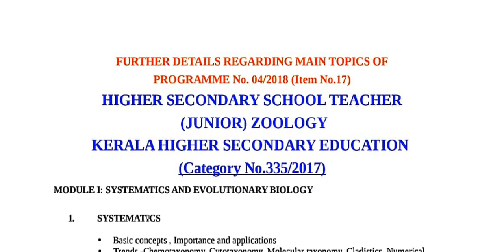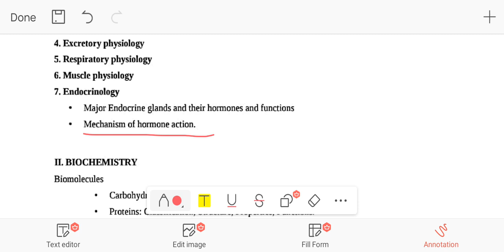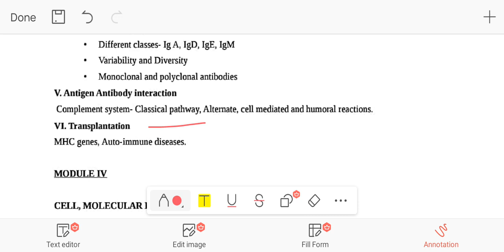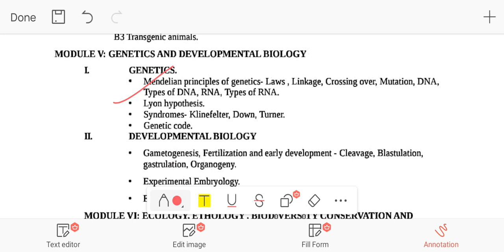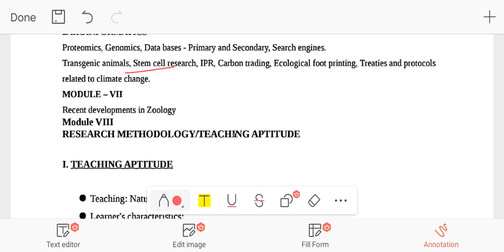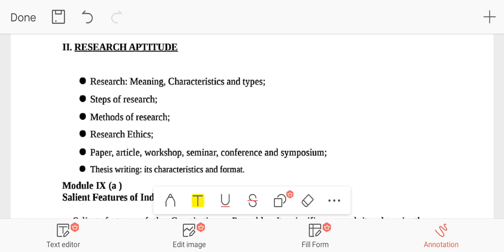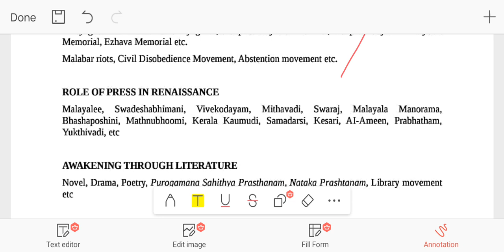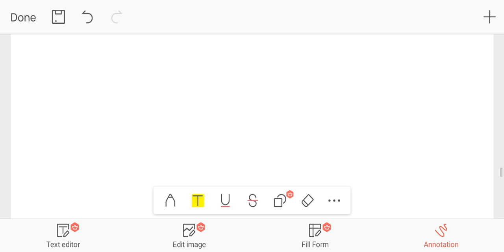HSST ZOOLOGY SYLLABUS ANALYSIS /KPSC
biomasterpsc hsstzoology syllabus